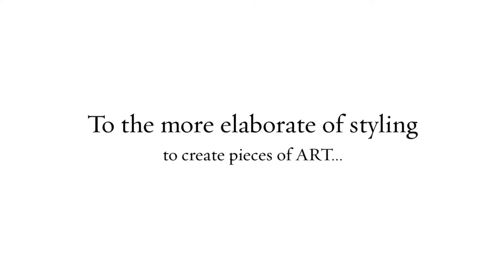Adelaide Newborn Baby Photographer | Bec Thomas Photography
Multi Award Winning Maternity, Newborn and Family Photography in Adelaide.